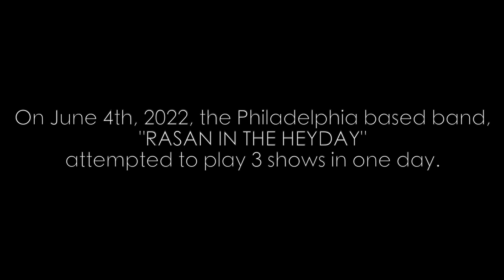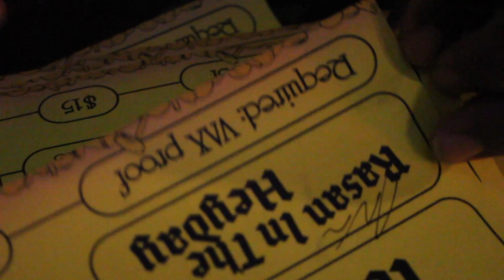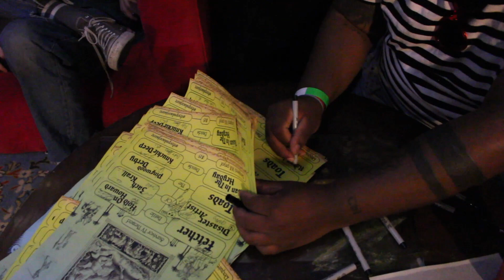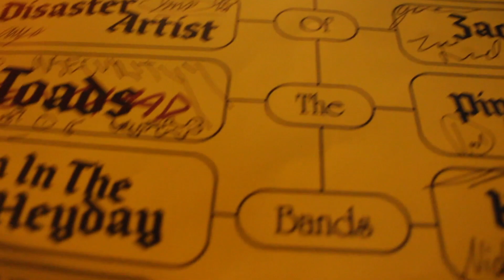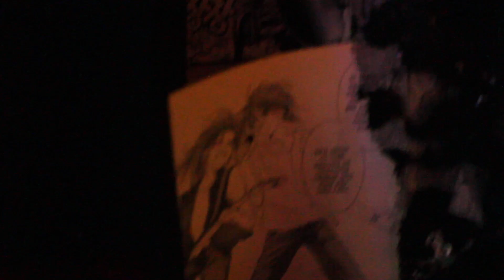Rasan In The Heyday - Ep01 Part 2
RASAN IN THE HEYDAY got CRAZY on 6/4/2022 and played 3 shows in ONE DAY (in Philadelphia, PA)!!! In Part 2 here, Rasan and the Gang play a set
@ The Palace Jawn for BATTLE OF THE BANDS and absolutely kill it! And